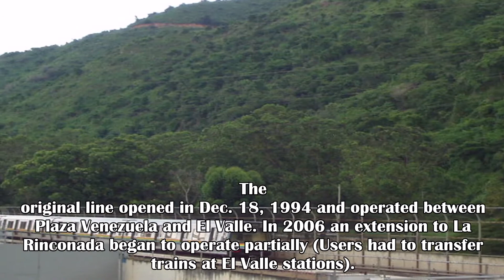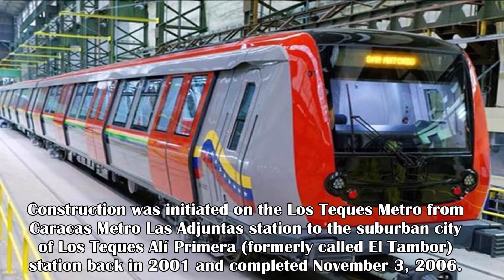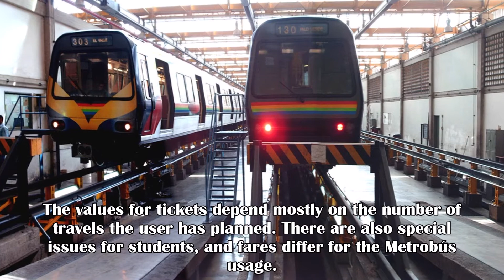World Metro Systems: Caracas Metro